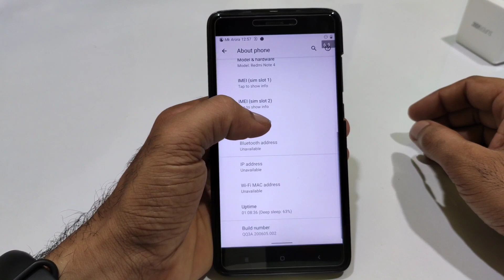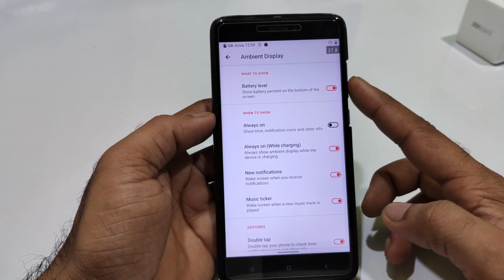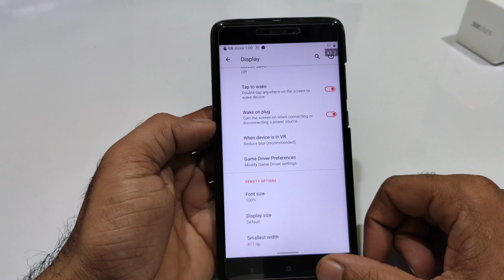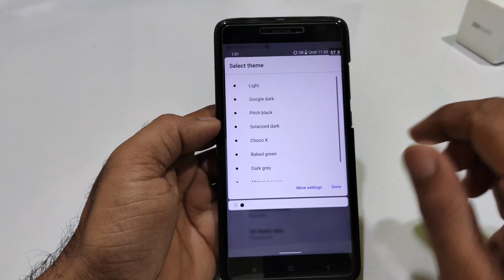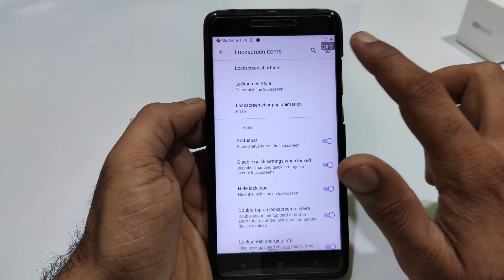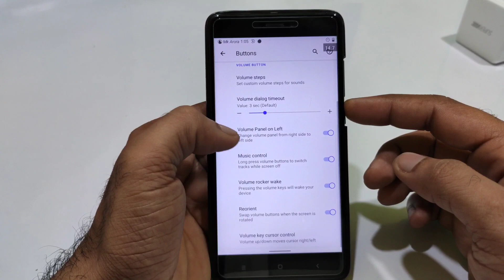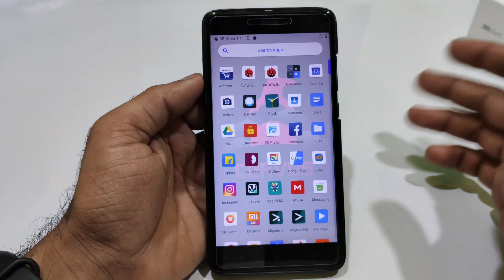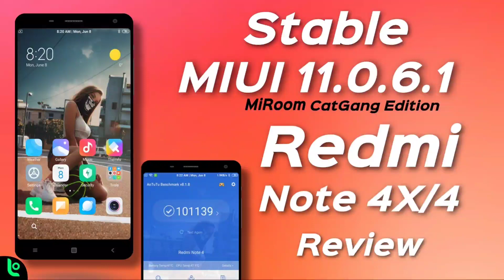Official Corvus OS (Gaming ROM?) for Redmi Note 4X/4 Review | Huge Customization and performance 🔥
✅Download link☑️
Official Corvus OS v6.0
🔥warning :- don't try to flash any other kernel (break device)
Credit:- @Rafiester